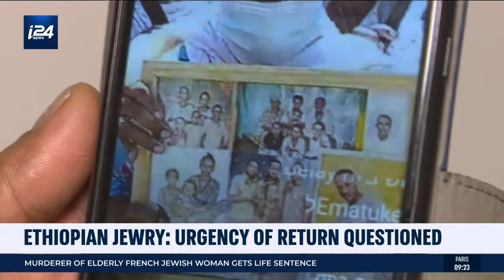20211111 Ethiopian Jewry: Urgency Of Return Questioned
As the civil war widens in Ethiopia, some 8,000 Ethiopians of Jewish descent are waiting to be brought to Israel by government's decision dating back to 2015, in order to be reunited with their families. A meeting with members of the 160,000-strong community as the fate of their brethren weighs on the fate of Naftali Bennett’s coalition.